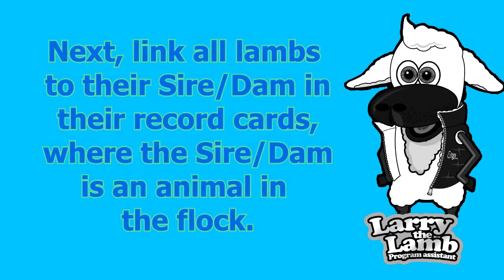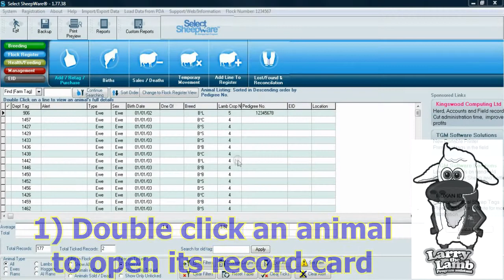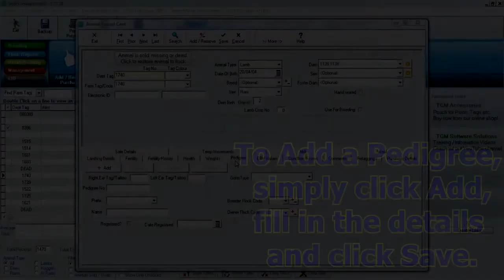Select Sheepware Pedigree Features - A Select Sheepware Tutorial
In this video, Larry the Lamb shows you the various features of Select Sheepware for Pedigree Producers including, the correct sequence for adding animals, linking animals to their Sire/Dam (where in flock) and Adding Ancestries (of Sires/Dams not in flock).  There is also an overview of the Pedigree Reports section.